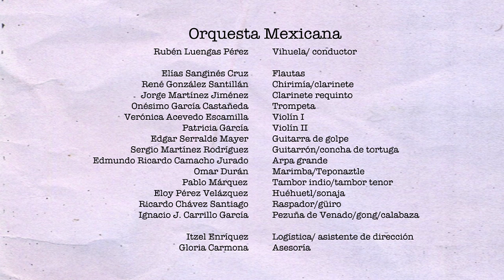Cantos de México para orquesta mexicana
En 1933 siendo jefe del Departamento de Bellas Artes Carlos Chávez crea la Orquesta Mexicana. Una orquesta conformada por 18 instrumentos indígenas y mestizos de distintas tradiciones musicales de México:
Flauta de carrizo, Chirimía, Clarinete, trompeta, 2 violines, 2 vihuelas, guitarrón, arpa, marimba, teponaxtles, tambor indio, tambor tenor, huéhuetl, sonaja, raspador, pezuñas de venado y gong.
La idea de Carlos Chávez era "recobrar nuestra riqueza musical[... ]buscar el hilo de nuestra tradición..."

Carlos Chávez compuso únicamente una obra para esta orquesta titulada "Cantos de México" pieza que dedicó a Silvestre Revueltas.